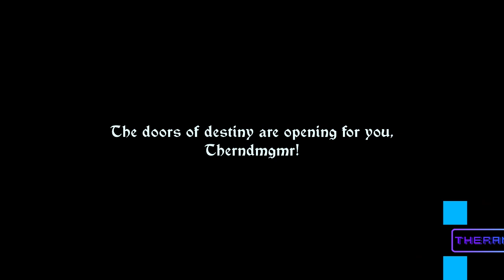Blacksmith Chronicles: Episode 1 - While the Iron's Hot Gameplay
🔥 Welcome to the fiery realm of blacksmithing excellence! In this thrilling episode, join me, as we dive headfirst into the captivating world of "While the Iron's Hot" – a game where every hammer strike shapes destiny!

🛠️ In Episode 1, we embark on a quest to master the anvil, crafting legendary weapons and unraveling the secrets of the forge. The sparks will fly as we tackle challenges, hone our skills, and uncover the mysteries that lie within the molten heart of creation.

💪 Will our blades be sharp enough to cut through adversity? Can we withstand the heat and emerge victorious in the forge of destiny? Join me on this blacksmithing odyssey to find out!

Whether you're a seasoned blacksmith or just curious about the craft, this gameplay promises to be an epic journey filled with sizzling excitement and unforgettable moments.

Together, we'll ensure that while the iron's hot, our gaming experience is even hotter. 🔥🎮